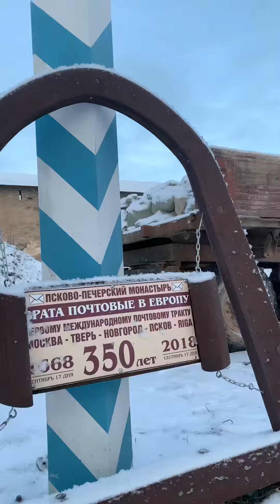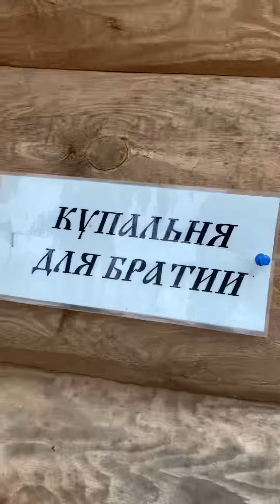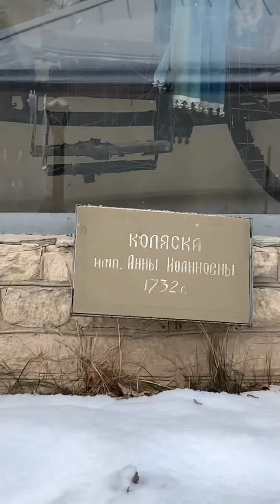Псково-Печерский монастырь. Печоры. 1 января Новый Год 2024